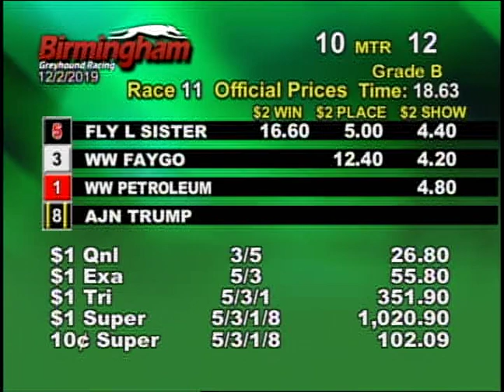12/02/19 Afternoon Race #11